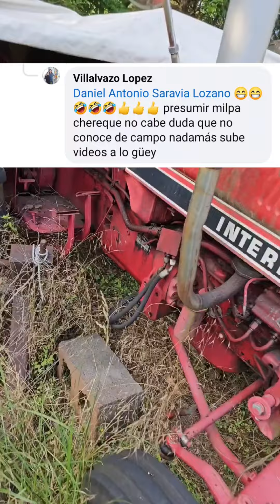mira lo que encontré